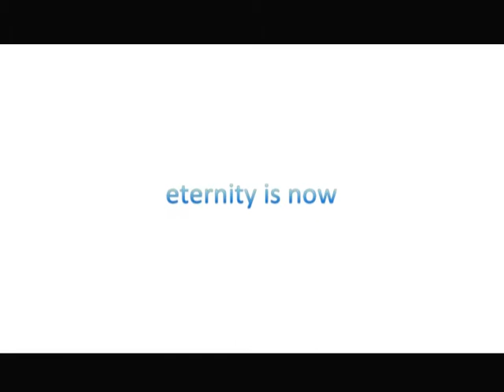light of consciousness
Это более абстрактное виде, и смысл его весьма замысловат) так что просто напишите какие у вас возникли ощущения, асоиаии и т.п. во время просмотра.